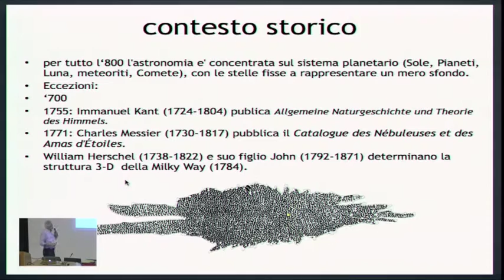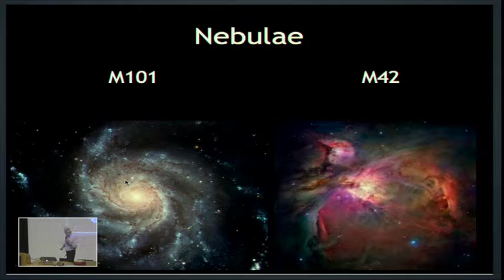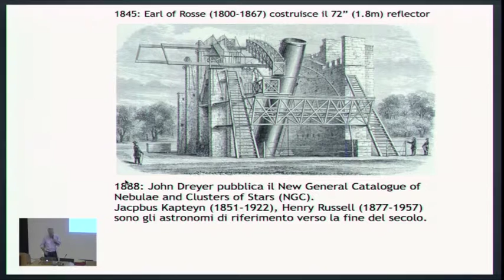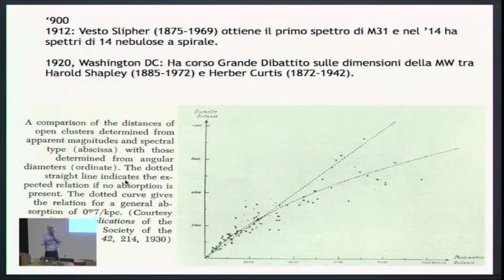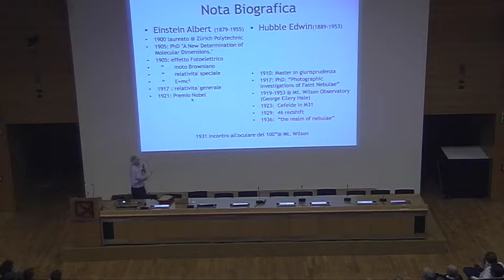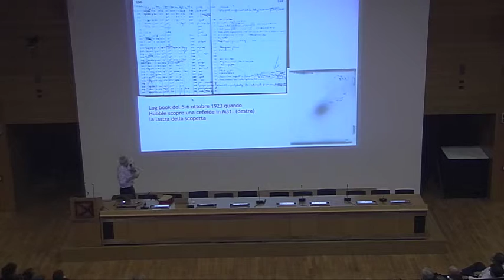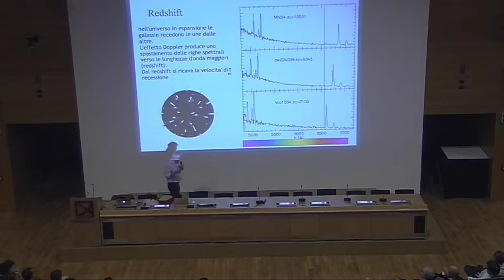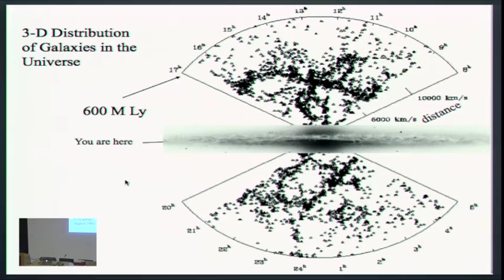10 - Peppo Gavazzi - STELLE E NEBULOSE: L'UNIVERSO PRIMA DEL 1931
6/11/2015 RELATIVITA’ GENERALE DI EINSTEIN COMPIE 100 ANNI
Peppo Gavazzi
- Un universo immutabile di sole stelle? Prime avvisaglie di un universo in espansione ed evoluzione: supernove, nebulose e la legge di Hubble